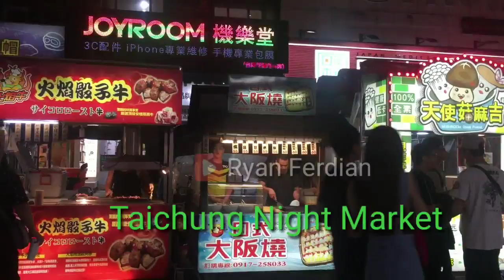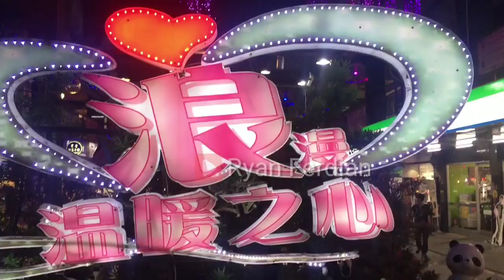Pasar Malam Taichung Taiwan || Taichung Night Market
Beginilah suasana di Pasar Malam Taichung, Taiwan. Megah dan ramai.